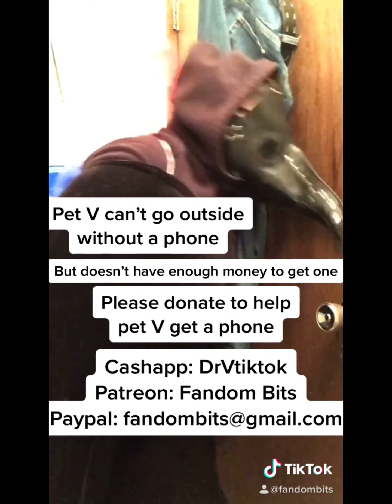Compilation 26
There are ways to donate to help me keep making content, just for you!